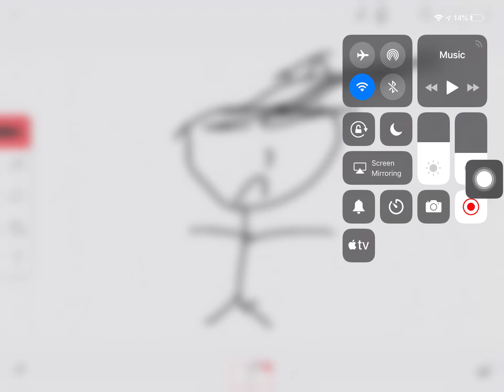Big chugis bad day